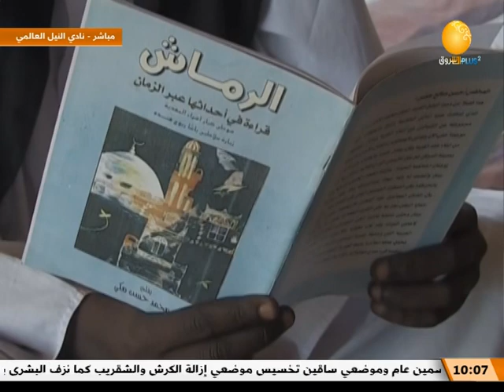صباح الشروق | بلدنا حلوة | تعرف على منطقة الرماش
الشروق_ الفضائية
Ashorooq Tv
ـــــــــــــــــــــــــــــــــــــــــــــــــــــــــــــ